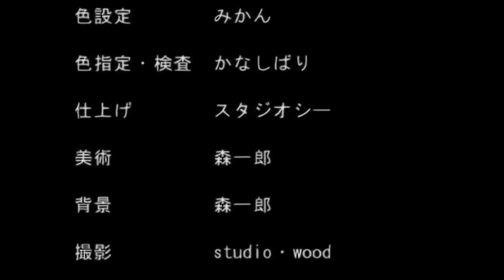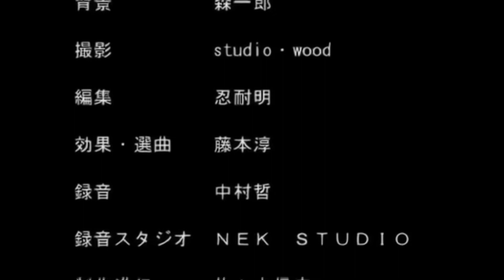bakunyuu BOMB ED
This has a urinal scene in it. Thats all im gonna say.